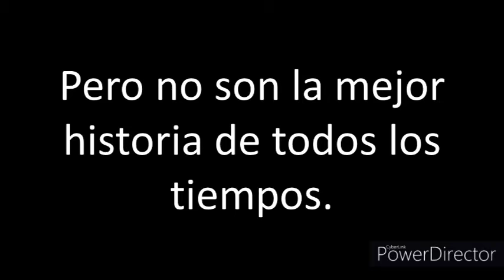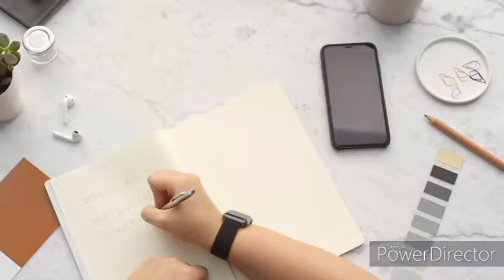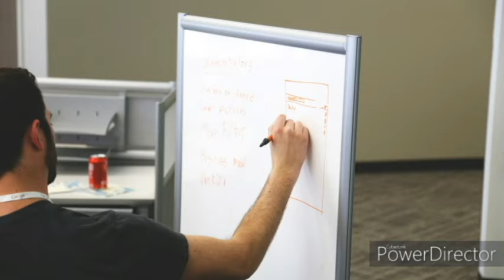Cuál es La Mejor Historia de Todos Los Tiempos?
Esta es la versión en español del comercial que hice para mi negocio, The Next Level Writing Academy.

El sitio web estará listo en una semana, pero por ahora, aquí está el comercial. Disfrutar